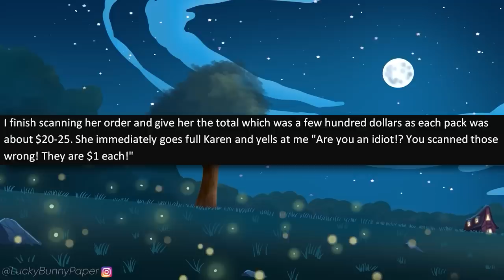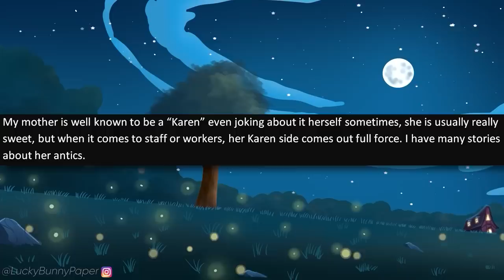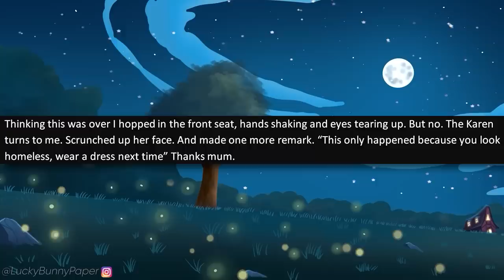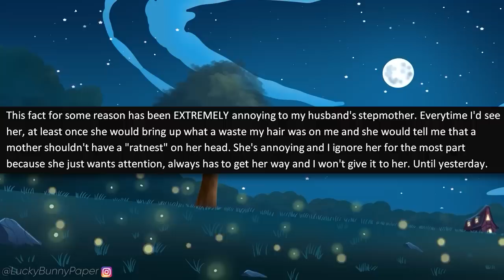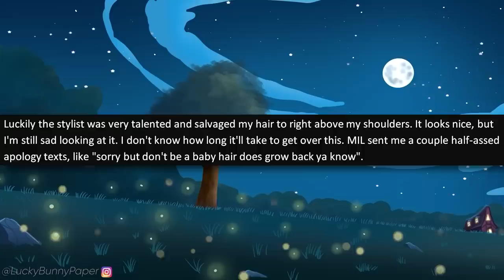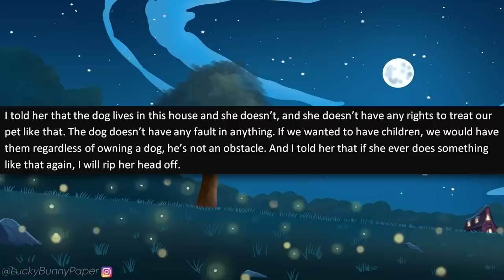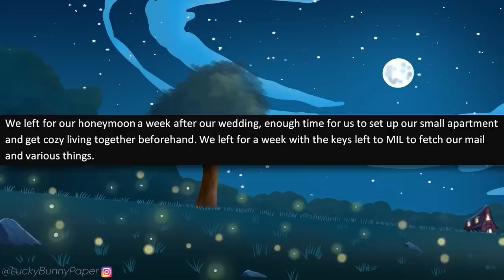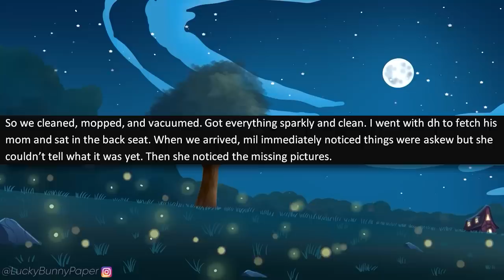r/EntitledPeople - Insane Karen CHOPS OFF MY HAIR In Front of My Family! Gets Mad When I Cry!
r/entitledpeople - OP is very proud of her knee length hair but her MIL, an entitled Karen, HATES it! One day when the family is gathered and chatting, the entitled Karen randomly cuts OP's hair with scissors and is offended when everyone yells at her!

Entitled People Stories in this episode of r/entitledpeople:

0:00 - Intro
0:35 - Story 1 (u/josh3701)
3:25 - Story 2 (u/Daddy_dorian_art)
8:17 - Story 3 (u/thatsahardpass)
12:20 - Story 4 (u/BlackBerryBlack)
16:44 - Story 5 (u/[deleted])